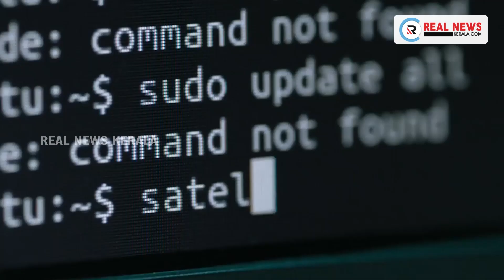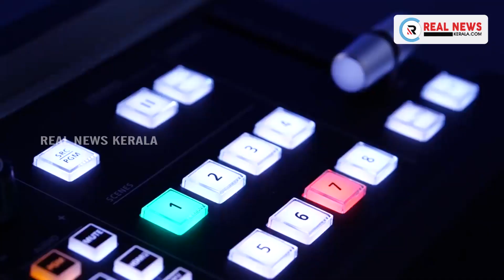രാഷ്ട്രീയമായ നഷ്ടമുണ്ടാകില്ലെന്ന് ബോധ്യപ്പെടുംവരെ എല്‍ഡിഎഫില്‍ ഉറച്ചുനില്‍ക്കണമെന്ന് ശരദ് പവാര്‍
രാഷ്ട്രീയമായ നഷ്ടമുണ്ടാകില്ലെന്ന് ബോധ്യപ്പെടുംവരെ എല്‍ഡിഎഫില്‍ ഉറച്ചുനില്‍ക്കണമെന്ന് എന്‍സിപി ദേശീയ അധ്യക്ഷന്‍ ശരദ് പവാര്‍